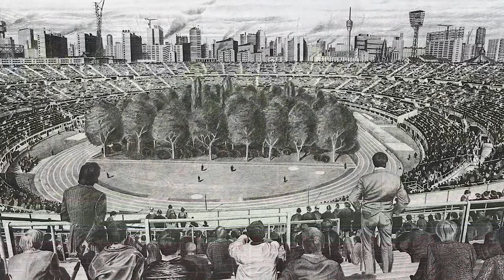FOR FOREST Trailer (Robert Schabus)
A year ago, Austria’s largest art intervention opened for the world to see. 299 trees stood on the football pitch of Austria’s most modern stadium in Klagenfurt.
The images of “FOR FOREST – The Unending Attraction of Nature” didn't only go around the world. They profoundly touched people in a way that only art can. Filmmaker Robert Schabus saw this and captured some of your precious thoughts in this trailer.